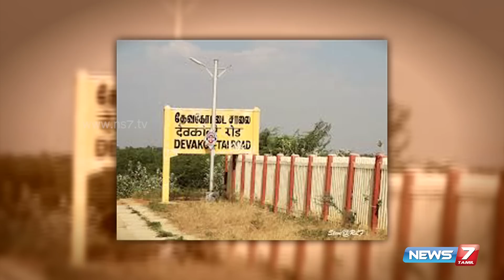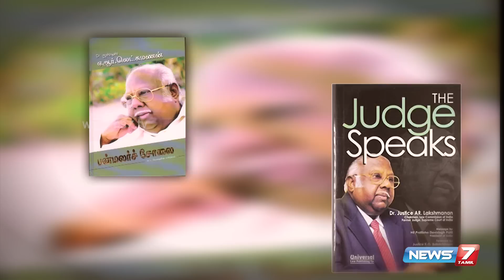Paesum Thalaimai - Justice A R Lakshmanan's 23 years of journey in field of Law 1/4 | 06-09-2015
Justice A R Lakshmanan's 23 years of journey in field of law 1/4 | Paesum Thalaimai | News7 Tamil |